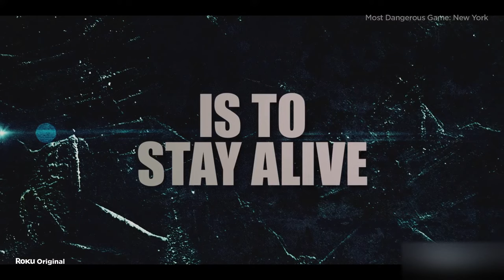Most Dangerous Game: New York - Exclusive Trailer (2023) David Castañeda, Christoph Waltz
Victor, a down-on-his-luck fighter, will do anything to protect his sister - and when he learns she's in trouble - he springs into action. Needing to come up with a half-million dollars to protect her - he agrees to participate in a deadly game - to be hunted through the mean streets of New York for 24 hours by five of the most experienced hunters in the world. If he survives, he'll make a fortune. Out of love for his sister - he's determined to live...

Most Dangerous Game: New York stars David Castañeda, Christoph Waltz, Anna Gunn, Ciara Bravo, Martina Ortiz Luis, and Aaron Poole. The film is directed by Sam Hill, written by Nick Santora, and created by Josh Harmon & Scott Elder, and Nick Santora.

Streaming On The Roku Channel March 10, 2023.